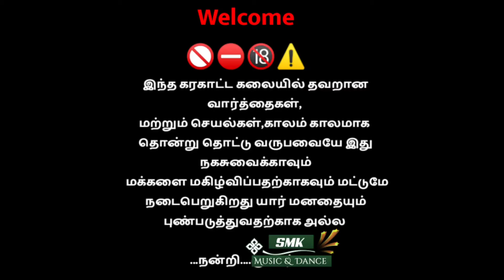Karakattam part - 3 Mudavai Sudalai Kovile kodai | SMK MUSIC DANCE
🕉️ *KUMAR SMK* 🕉️
 🔱இறைவழிக்காக🔱

⚜️ Village Festival ⚜️

*🌐 SOCIAL MEDIA'S 📱*

   Coming Soon

*▶️KUMAR SMK Online Tv📡*

*®️RULES & REGULATIONS👉🏻*
✳️ Only For *HD* Videos ✳️
✳️  வில்லிசை,✳️
✳️ நையாண்டிமேளம்,✳️
✳️ சங்கரிமேளம்✳️
✳️ தாரதப்பட்டை✳️
✳️ சாமிஆட்டம்✳️
✳️ மகுடம் கணியான்✳️
✳️ திருநங்கைகள் நடனம்✳️
.மற்றும்.
✳️ டிவி புகழ் பெற்றவர்களின்✳️
      பாடல் மற்றும்
 ✳️ நகைச்சுவை,நடனம்.✳️

  *📺A2Z VILLISAI MELAM📽️*
*®️RULES & REGULATIONS👇*
           ◆◆◆Only For◆◆◆
     🎼🎤 வில்லிசை 🎙️🎶
   🥁நையாண்டிமேளம்🥁
      🥁செண்டாமேளம்🥁

*💃SMK MUSIC & DANCE👯‍♂️*
*®️RULES & REGULATIONS👇*
               🌐Only For🌐
💃👯‍♂️ *Karakattam* 👯💃
 *ஆடலும்,பாடலும்,கரகாட்டம்*